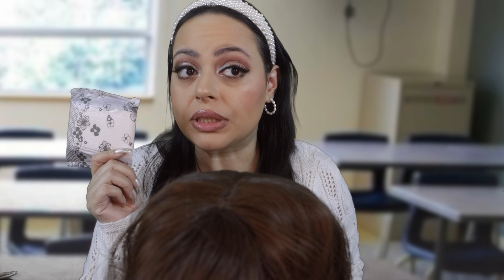ASMR Popular Girl in the Back of the Class Rescue's YOU! HAIR PLAY & FIRST AID CARE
Scenario: You're the new kid being bullied but you meet Stephania the popular girl. Stephania is going to help you with your situation and hopefully by the end of it you have a new friend!

Send TINGLE MAIL here!!! -
Sarai Cruz

hair play, scalp massage/scratching, first aid care